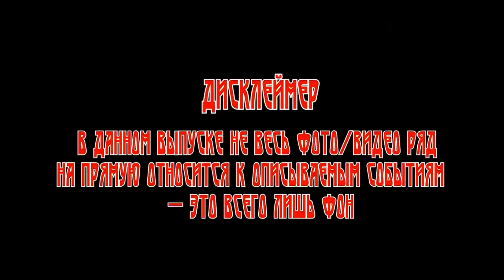ХОРРОР: Мистика на Полях Сражений; КАЗАЧЬЯ ШАШКА (автор: Наталья Алфёрова) чит. Леонид Блудилин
Материал взят с разрешения автора
автор: Наталья Алфёрова
рассказ участвовал в отборе в сборник: "Самая страшная книга"